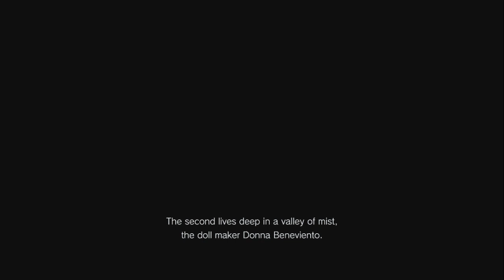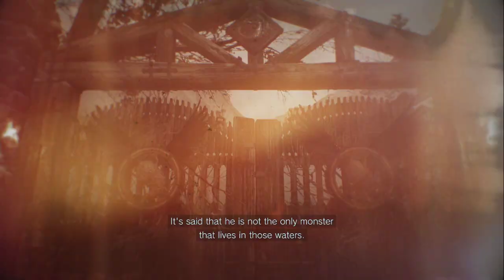Resident Evil Village Full Gameplay Walkthrough Part 5 [Third Person] (No Commentary) HD PC 2023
This is a full gameplay walkthrough of Resident Evil Village. I played this in First person, for the first run and for other who would like to watch the third person view, i added them to the end of the playlist. Enjoy!